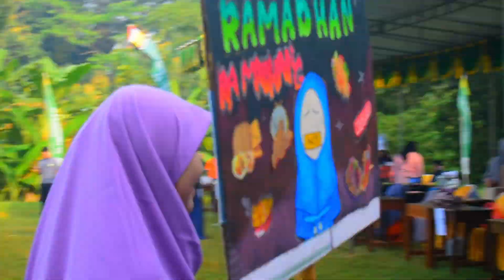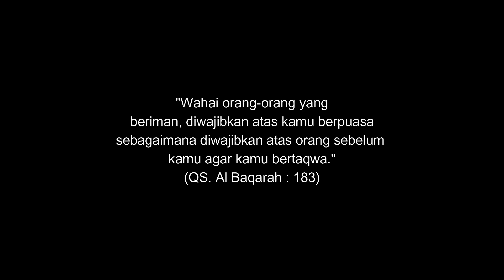Jalan Sehat Milad 23 Alhikmah Boyolali dan Pawai Tarhib Ramadhan 1444 H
Seru dan meriahnya jalan sehat Milad ke-23 PPIT Alhikmah Karanggede Boyolali sekali pawai tarhib menyambut bulan suci Ramadhan 1444 H/2023 M yang digelar pada Senin, 20 Maret 2023. Ada Lomba Masak dan Games Seru!
Jalan sehat ini menjadi yang pertama setelah pandemi.
Marhaban yaa Ramadhan!
Kemilau Ramadhan Pondok Alhikmah (Karomah) 1444 H